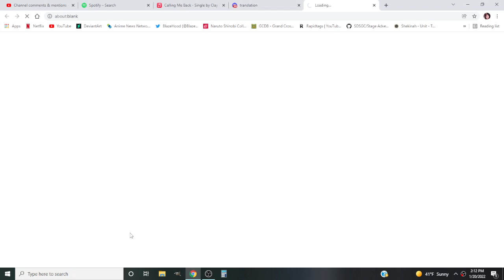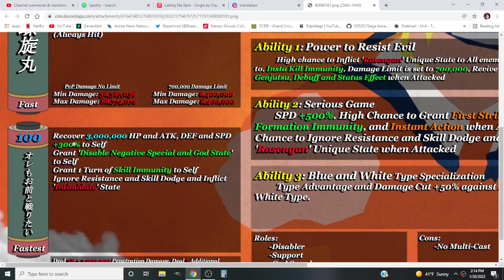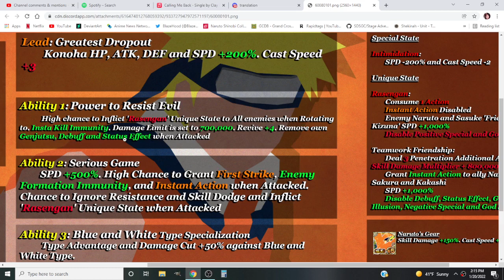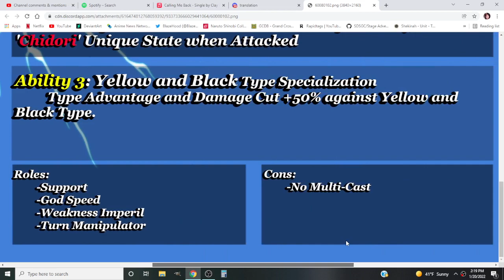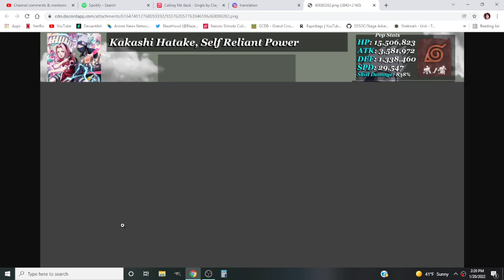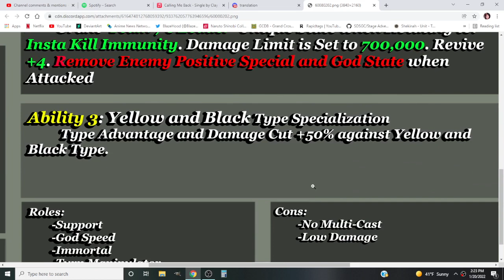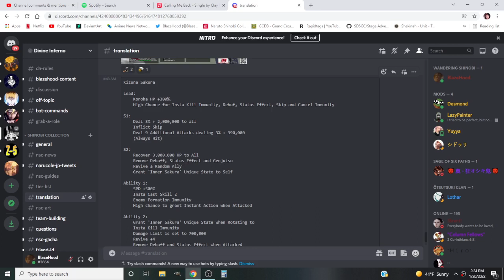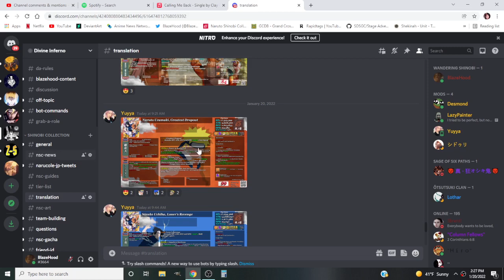WTF GREE WHY A NEW KIZUNA ALREADY!! TEAM 7 KIZUNA!! Naruto Shinobi Collection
▼ Click here for the "NARUTO Shinobi Collection Gale Ranbu" game
・ App Store